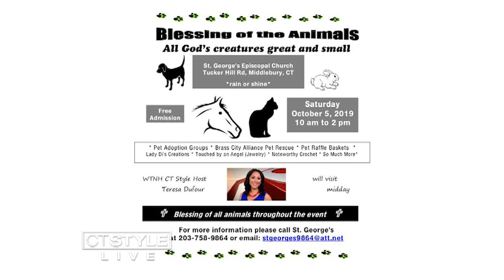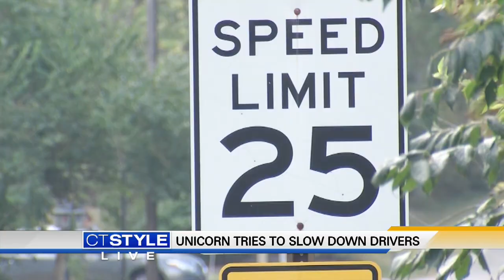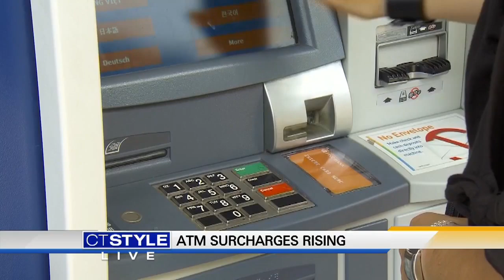Today's Dish: Unicorn tries to slow down drivers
One Ohio woman dressed up as a unicorn to hold a sign to urge drivers to slow down near her kid's bus stop in her neighborhood.